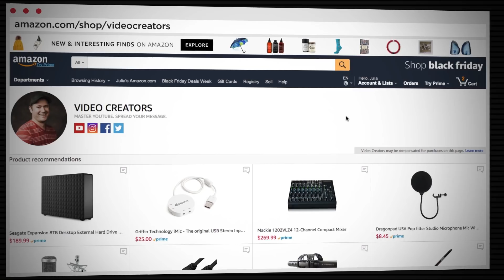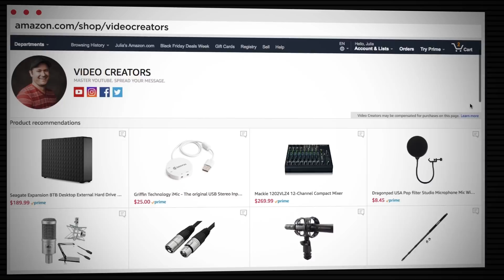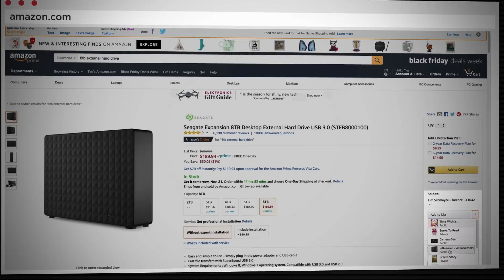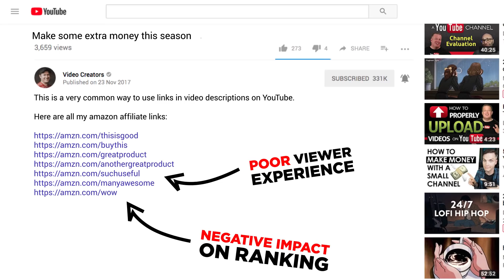💵 Make Extra Money on YouTube this Holiday Season 🎄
The Amazon Influencer program is opening up to a lot more creators now. Consider setting up a gift guide that your audience can browse through to get your recommendations of what products and gifts they should purchase through your Amazon influencer page.